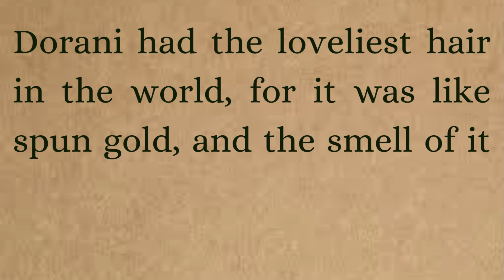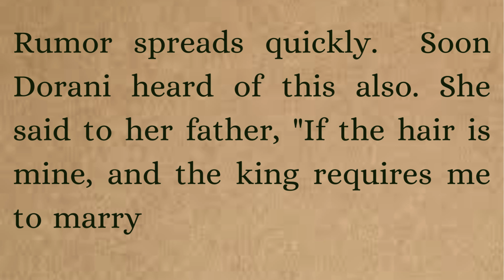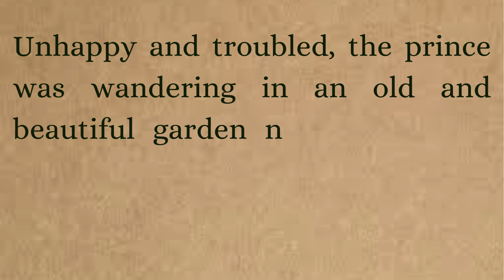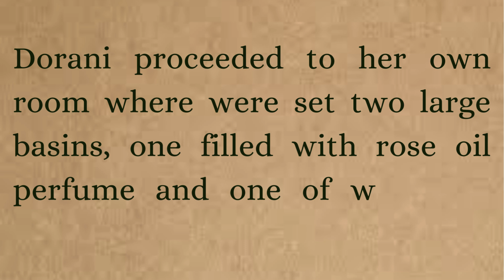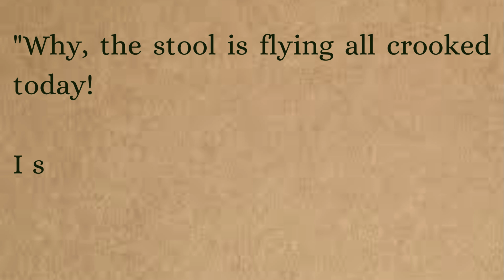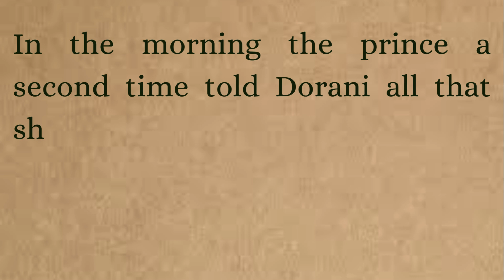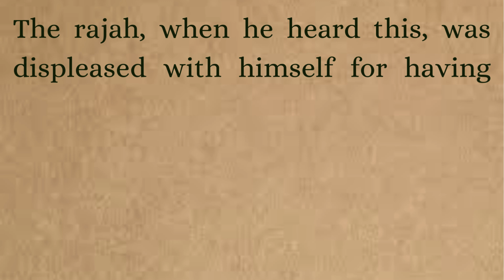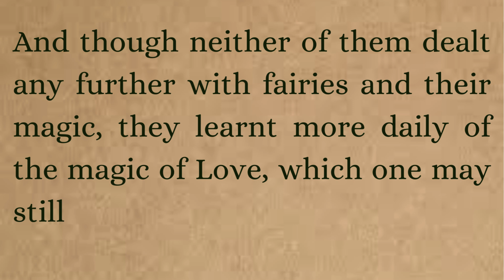Learn English Through Story | The Girl with the Loveliest Hair in the World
English story
English listening practice
English conversation
English story for listening
Learn English
Learn English through story
Study English
English audiobook
English stories
Learn English online
Woo English
Ciao English story
4k story in English
Captivating English stories
English vocabulary
English
story in english
bedtime story
kids story in english
bedtime stories
english stories
kids story
kids bedtime story
english story
story english
story